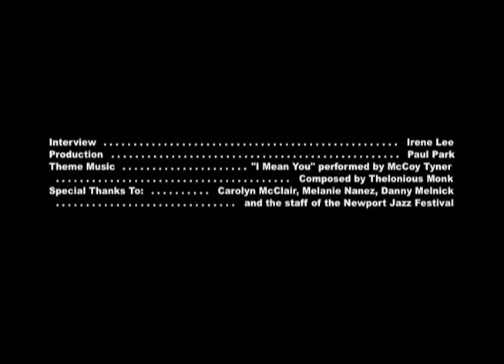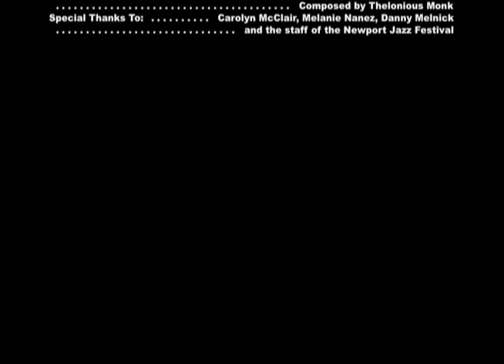Arturo O'Farrill on jazz education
In this interview done backstage at the Newport Jazz Festival, pianist/bandleader/composer Arturo O’Farrill talks the state of jazz education both in the U.S. and Cuba. O’Farrill was performing at the festival with his large ensemble, the Afro Latin Jazz Orchestra.